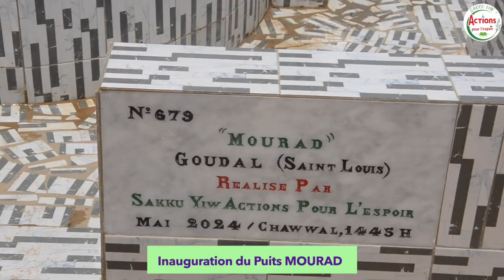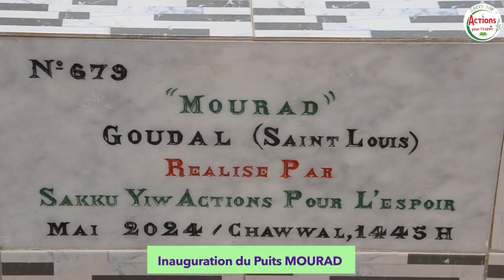SAKKU-YIW : INAUGURATION DU PUITS MOURAD AU VILLAGE DE GOUDAL AU FOUTA DANS LA REGION DE SAINT LOUIS